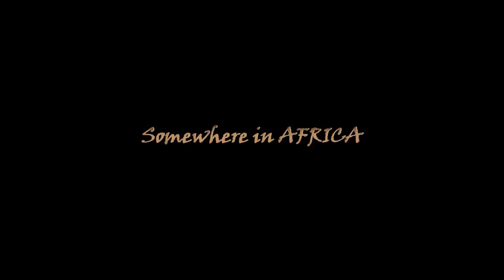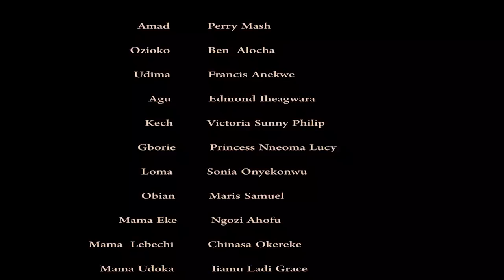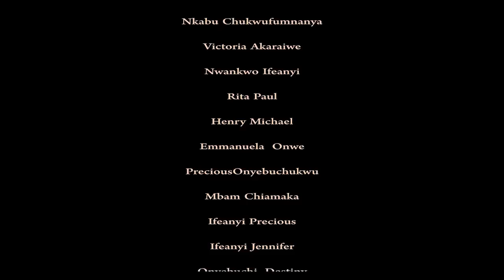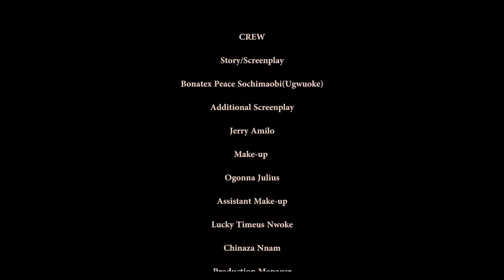AWELE'S THRONE SEASON 1 - LATEST 2021 NOLLYWOOD MOVIES-(TRENDING NIGERIAN FILMS)- INTERESTING FILMS.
AWELE'S THRONE IS A MUST WATCH FILM , HOW TWO KINGDOMS FIGHT EACH ORDER , FIND OUT ON THIS AMAZING MOVIE

ebele okaro,uju okoli, harry B, zubby Micheal, @RealnollyTV @NollywoodPicturestv @NollywoodLove @ZUBBYMICHAELTV @ROCKCELLYTVNOLLYWOOD @buggiemantv4159 @chiefezeigbo